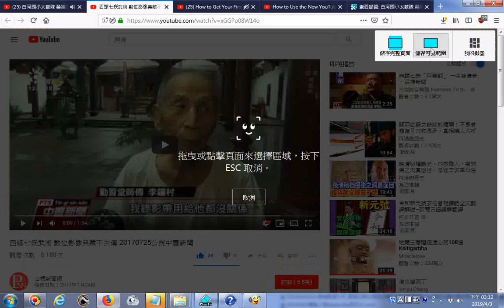推薦 西螺七崁武術 數位影像典藏不失傳 20170725公視中晝新聞 預計201712拍攝完成將作為習武教材